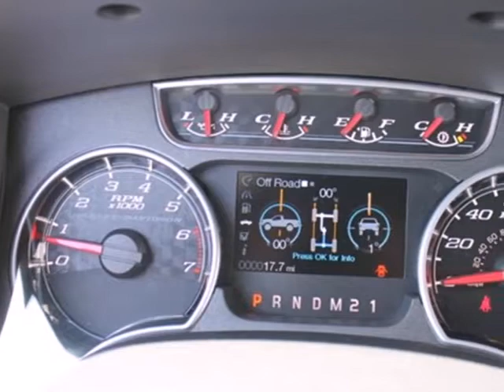2012 Ford F-150 N31031 in Hawthorne, CA 90250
If you are looking for real value on a great new car, South Bay Ford invites you to come in and test drive this 2012 Ford F-150, stock# N31031. We are conveniently located near Hawthorne, CA and known for our great selection, reliability and quality. Come take a look at this 2012 Ford F-150 today.

South Bay Ford
5100 West Rosecrans Avenue
Hawthorne CA, 90250

As part of our ongoing effort to meet the needs of today&#39;s digital customer, South Bay Ford Lincoln Mercury presents this web site where you will find access to useful information in your pursuit of a new vehicle.

Our commitment does not end here though. Once you become a South Bay Ford Lincoln Mercury client, you have the option of scheduling appointments by filling out our online service appointment form. Also, if you have a need for parts, you can use our online parts order form at your convenience.

We invite you to visit our web site often, as the information and selection are updated regularly.

We also welcome your comments. If you have any suggestions on ways we can improve your experience here, please let us know.